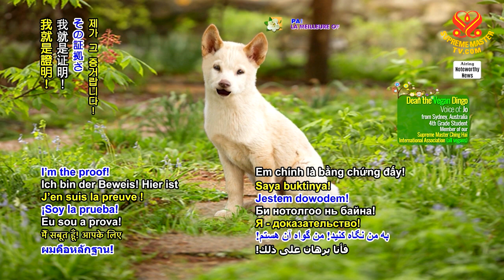A Videography Tip 拍攝影片小技巧